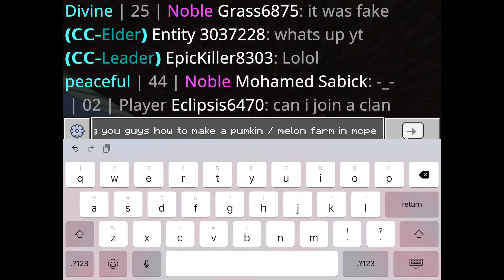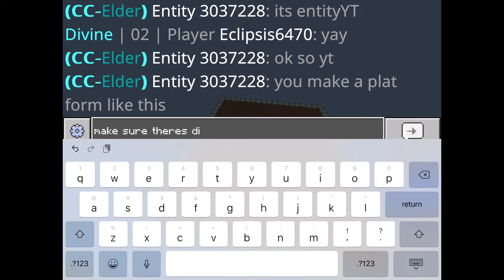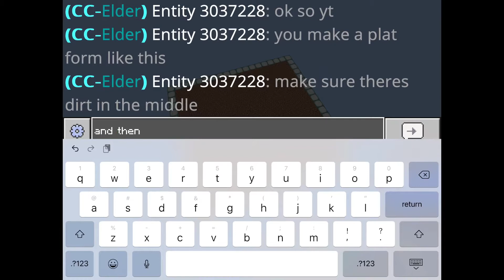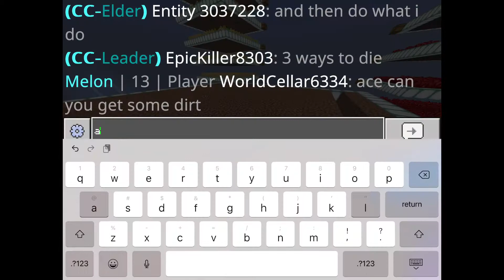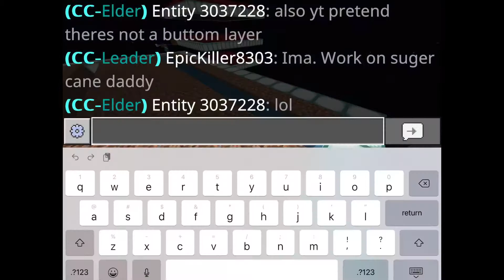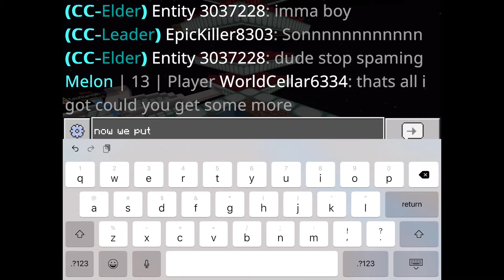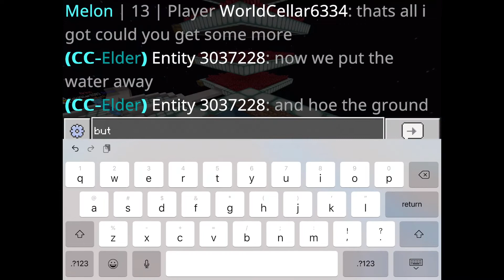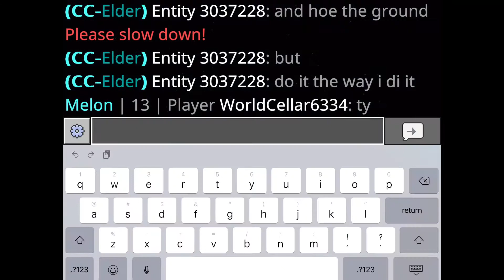How to make a pumpkin / melon farm in ecpe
Ip : ecpehub.net